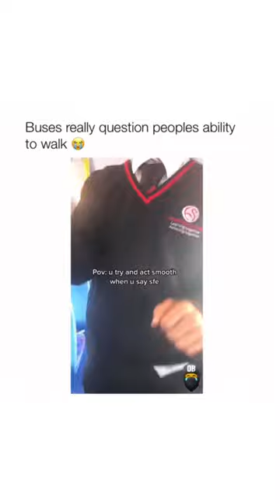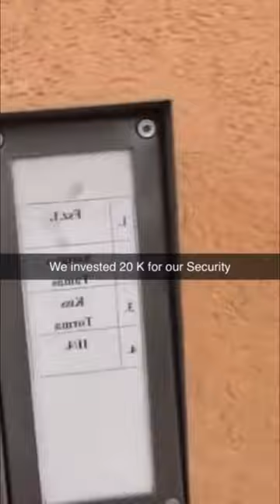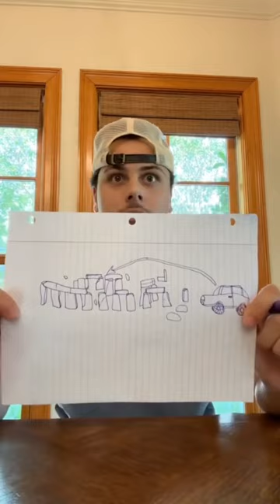093. Memes: the only thing I'm consistently good at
memography-km2ko